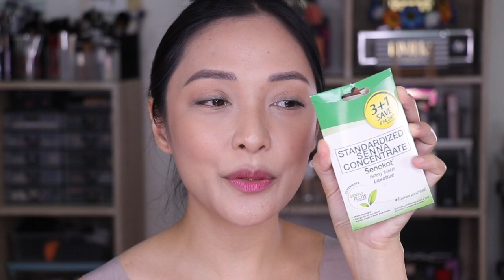FIRST TRIMESTER PREGNANCY TIPS & REMEDIES (TAGALOG)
WARNING: THE VIDEO IS IN TAGALOG (NOT IN ENGLISH).

• PRODUCTS MENTIONED •

NASONEX SPRAY
TUMS
PLASIL
APPLE CIDER (NON ALCOHOLIC)
SENOKOT
MUSTELA STRETCHMARKS PREVENTION CREAM
MUSTELA STRETCHMARKS PREVENTION OIL

• OIL BODY WASH/ MOISTURISING BODY WASH •

BIODERMA ATODERM ULTRA NOURISHING SHOWER OIL
EUCERIN SHOWER OIL
NIVEA SHOWER OIL
DOVE BODY WASH
NIVEA IN SHOWER LOTION
OLAY ADVANCED ANTI AGING WASH

Testing makeup in a HUMID/ TROPICAL CLIMATE and sharing makeup tricks. I am a light to medium, olive skin toned 'Morena/ Filipina' (MAC NC 27-30) with a neutral-warm undertone. My skin type is combination (sometimes oily - normal and sometimes oily - dry) with occasional break outs. WHAT WORKS FOR ME MAY NOT WORK FOR YOU (and vice versa), kindly take note of that!